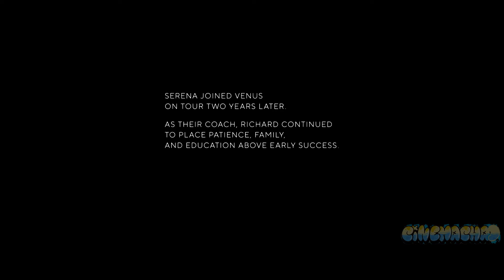Father from Compton Raised 2 Champion Daughters. Signed a $22 Million Contract.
King Richard is a 2021 American biographical sports drama film directed by Reinaldo Marcus Green and written by Zach Baylin. The film stars Will Smith as Richard Williams, the father and coach of famed tennis players Venus and Serena Williams

🤝 help the channel out.
Thanks for 👀 📺!
⚡I'll see you very, very soon
🐊Later!